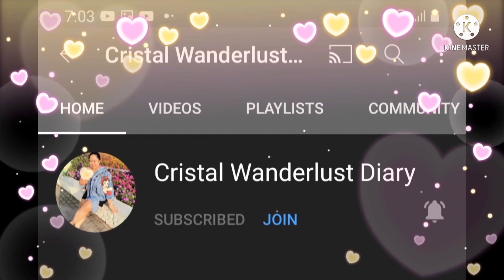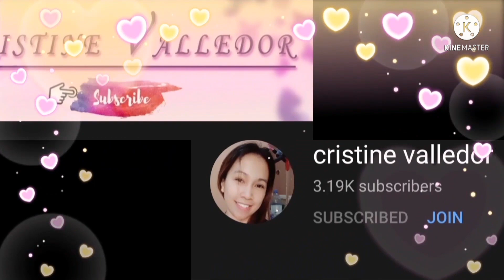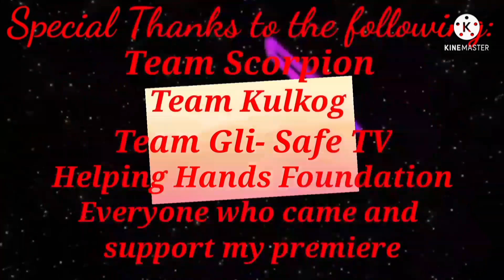A NIGHT ROADTRIP AT QUEZON AVENUE